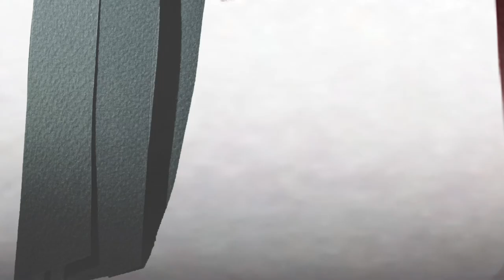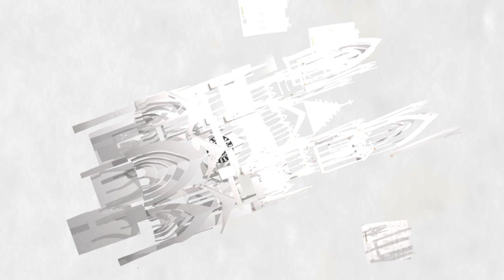DOMINI CANES (2016) - Jakub Bednarz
***Selekcja oficjalna Holland Animation Film Festival 2016
Film animowany zrealizowany z okazji obchodów osiemsetlecia zakonu dominikanów (2016). Fabuła oparta na legendzie o śnie matki św. Dominika, w którym rodzi ona psa z zapaloną pochodnią. Zwierzę, ściska patyk w pysku i płonącym końcem wznieca ogień na świecie.
***Official selection Holland Animation Film Festival 2016
Film made for the 800 years anniversary of the Dominican Order. A story based on a legend about the dream of mother of St Dominic, in which she gave birth to a dog that would set fire to the world, with a lit torch held between his teeth. Story, which later became the symbol of Saint Dominic and the dominican friars.

dominikanie.pl
800.dominikanie.pl